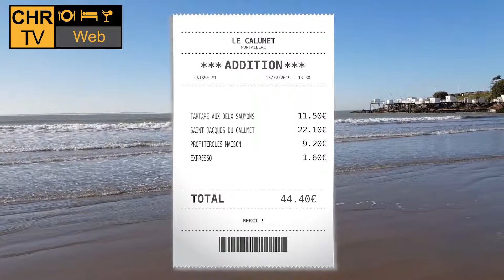"A TABLE"- Le Calumet Royan